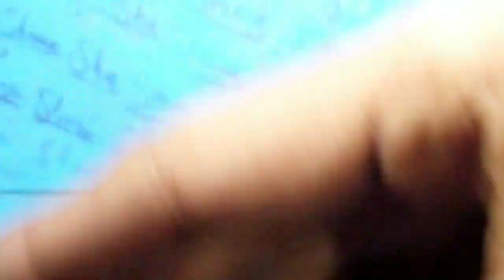How To Find Mobile Full Shorting | Most Easy Way To Remove Full Shorting |Mobile Full Shorting Test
Mobile Schematic Diagram Free Downloads